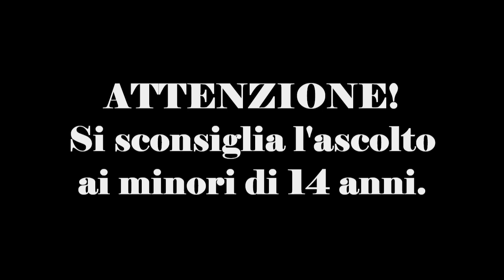Fuggita da Satana Parte 9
Una delle parti più delicate, a detta della stessa autrice. La lettura è opera della mitica Rosanna Lia Si sconsiglia l'ascolto ad un pubblico sensibile e ai minori di anni 14.

Fonte: "Michela Fuggita da Satana" La mia lotta per scappare dall'Inferno!

«Se pensi che per sfuggire da Satana sia sufficiente credere in Dio, ti sbagli. Anche Satana crede in Dio». Michela “Fuggita da Satana” è la testimonianza forte e sconvolgente di Michela, una donna che al culmine della carriera, attraverso incontri apparentemente innocui con un gruppo esoterico, incontra il male. Si ritrova in una setta satanica e, attraverso un indottrinamento lento e minuzioso, giunge a scalarne le gerarchie interne fino ad arrivare a essere un’aspirante sacerdotessa di Satana. Per arrivare al gradino più alto, e avere finalmente il “potere”, le manca un’unica cosa da fare: uccidere! La vittima è la Fondatrice di una comunità che si occupa di “recuperare” i “perduti”. Michela si prepara a questo ultimo passo progettandolo in ogni minimo particolare, ma non sa che i suoi progetti saranno stravolti da un abbraccio… che le salverà la vita e le farà incontrare Gesù Cristo, Dio della vita. Un libro che ricorda a tutti che il Bene avrà sempre la meglio sul male! In questa edizione è stata inserita un’appendice che spiega: la diffusione odierna della magia, le sue diverse forme, il giudizio dottrinale della Chiesa, la differenza tra maleficio e possessione diabolica, l’attività evangelizzatrice della Chiesa per contrastare magia e spiritismo. Si tratta della Nota Pastorale dei Vescovi della Toscana sulla magia e la demonologia.

Grazie